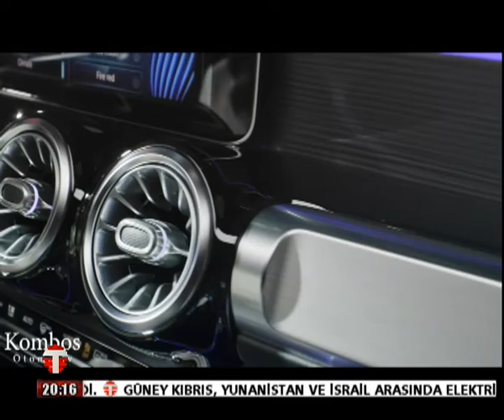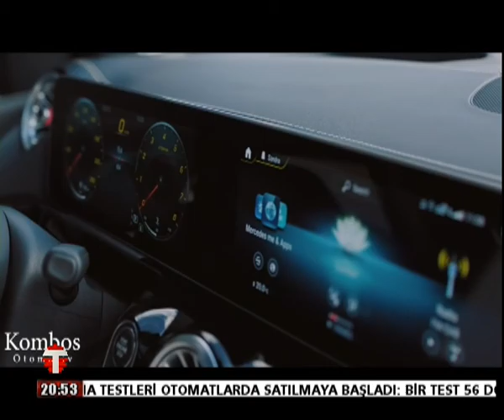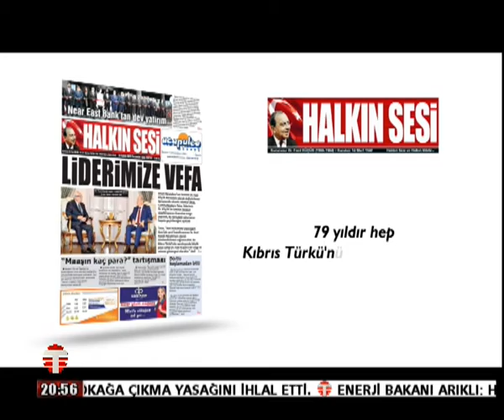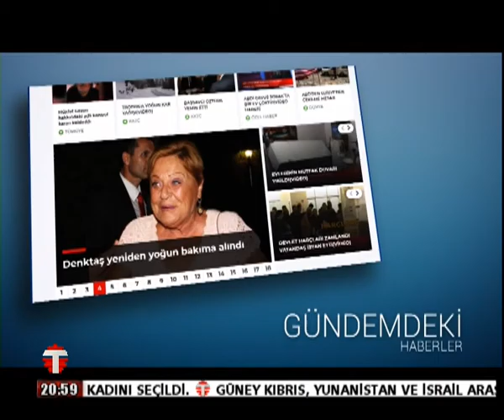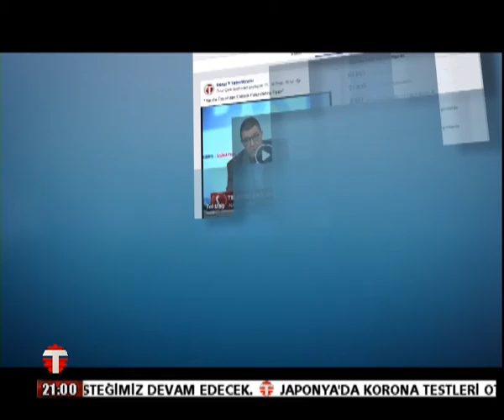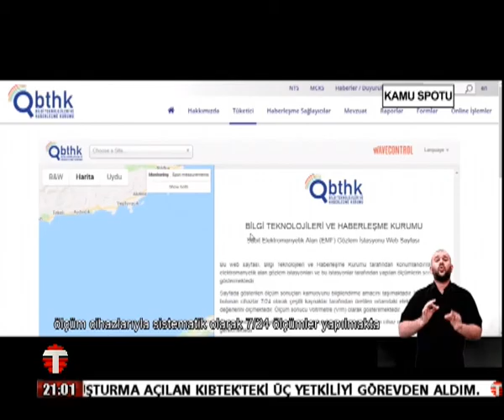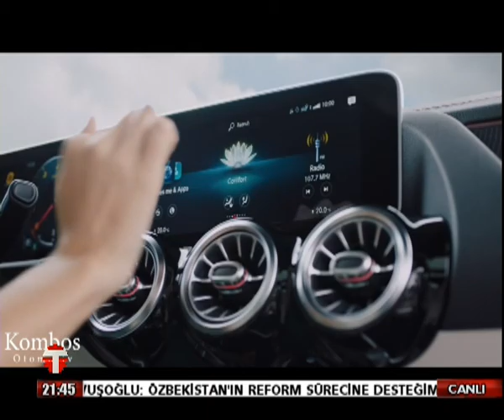09 03 2021 OTOZİRVE